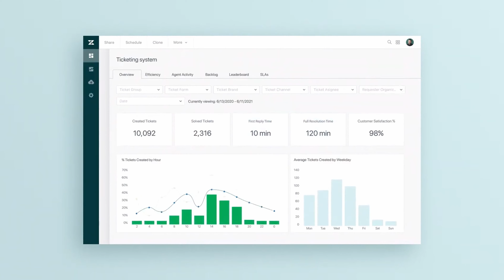Conversations with Zendesk: Agent experience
Brands like OneSkin, Affirm, Medline Industries, LP, and @Lovevery use Zendesk to lend a helping hand to their customer service agents by:

🤯 Taking away busy admin work
🥳 Enhancing productivity
🤩 Making agents feel empowered

Learn how ZendeskAI can take the pressure off your agents and make controlling costs a breeze